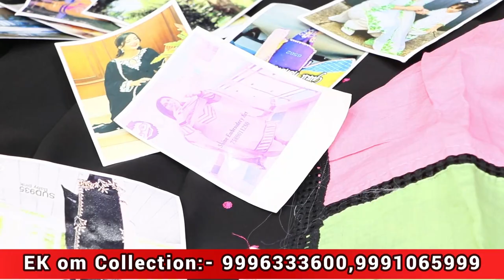wholesale cloth market in ambala city || ambala wholesale market ladies suit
Search related to this video--
wholesale cloth market in ambala city
ambala wholesale market ladies suit
ambala wholesale cloth market address
wholesale market in ambala city
best wholesale market in ambala
ambala city cloth market closing day
ambala wholesale market cosmetic
ambala market
best ladies suit shop in ambala